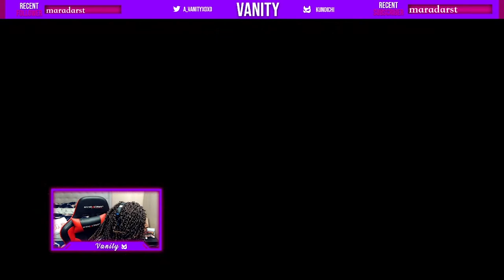Vanity & Dylan's Edenian Night #2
This is the full event uploaded, enjoy our second week of Edenian Nights!!! Next Upload for this series should be up Tuesday! This event is for the MK community invitational to Women & Members of The LGBTQ!!!